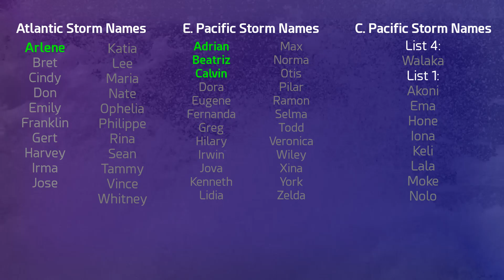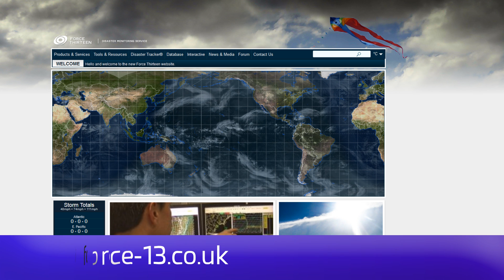Tropical Weather Bulletin - June 19, 2017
Latest on Invest 92L, likely to be our second tropical depression of the season very shortly, and Invest 93L which has a high chance of development in the western Caribbean.